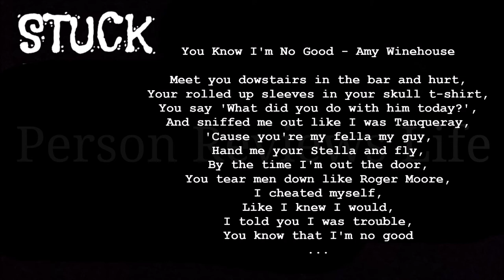You Know I'm No Good | stuck in my head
Sometimes I get a song stuck in my head.

I opened voice recorder and sang a part of it into my microphone.

I am clearly untrained and mimic a lot.

That's it. Nothing fancy here.